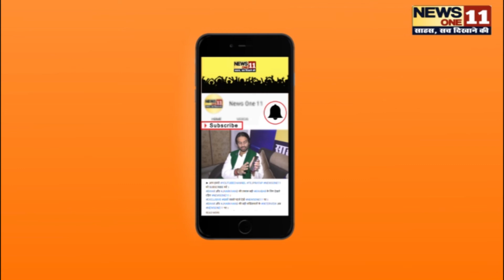विवेक शर्मा ने नीतीश कुमार पर बोला हमला !